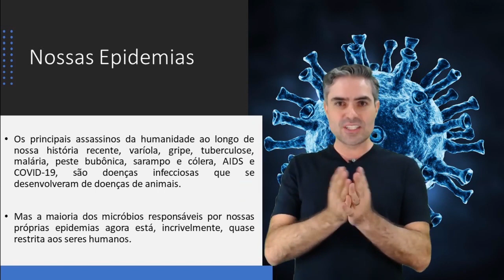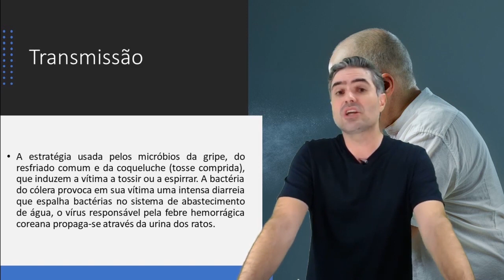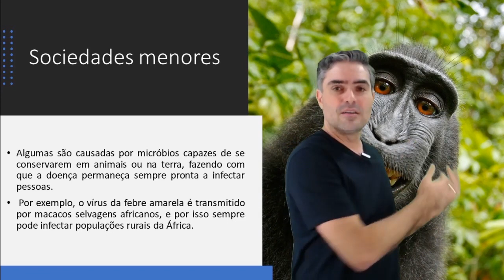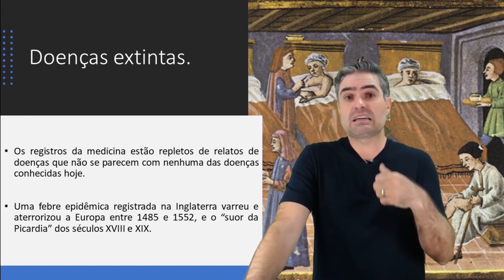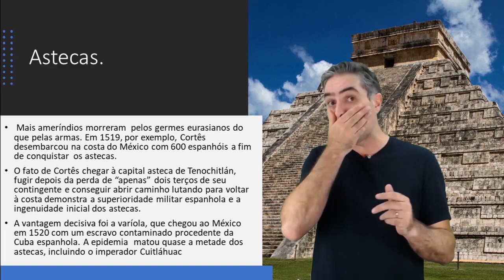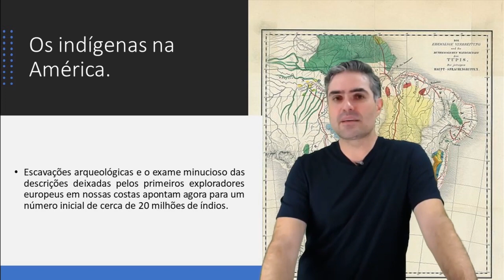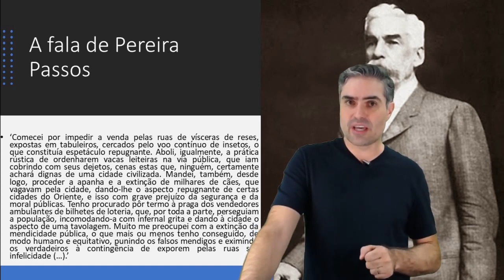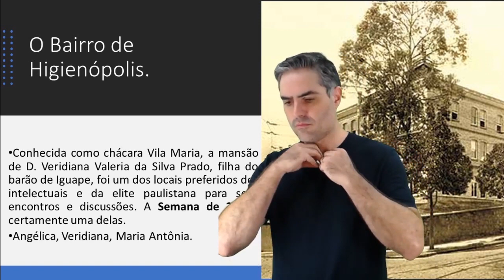Epidemias: uma trajetória histórica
Aula sobre as epidemias e pandemias na história, parte 2. Coronavírus, aula grátis, dicas de vestibular
facebookcomdezdehistoria